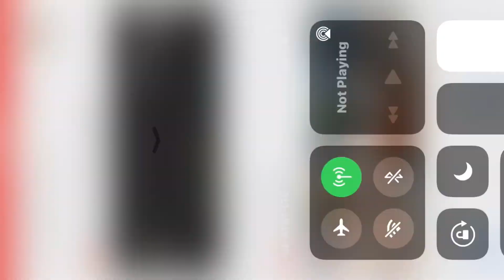Roblox but better